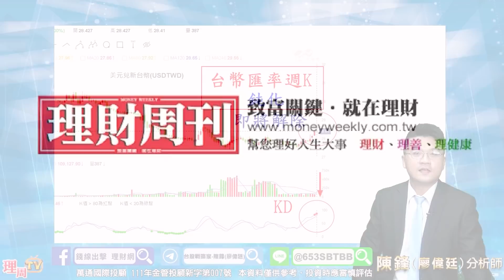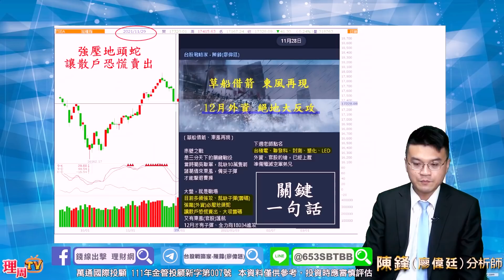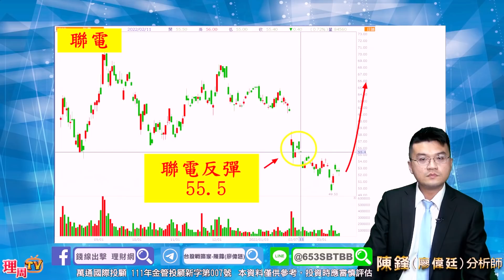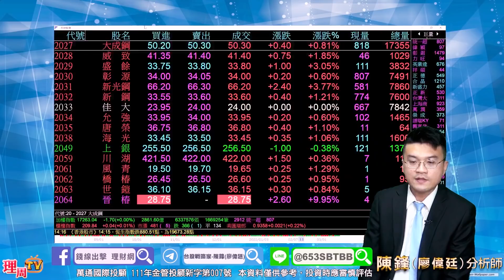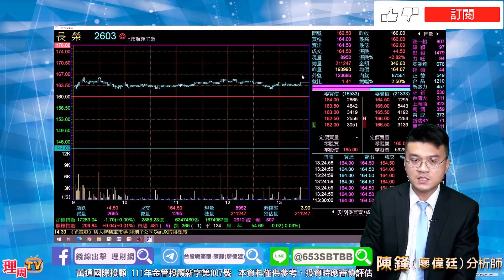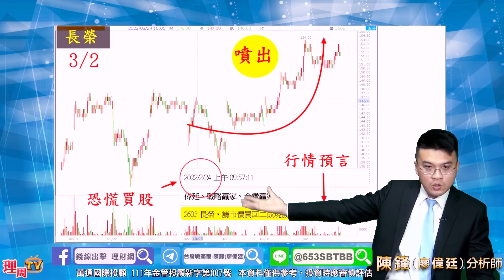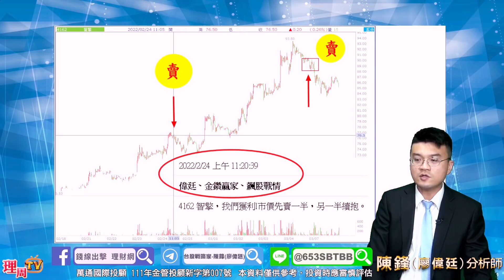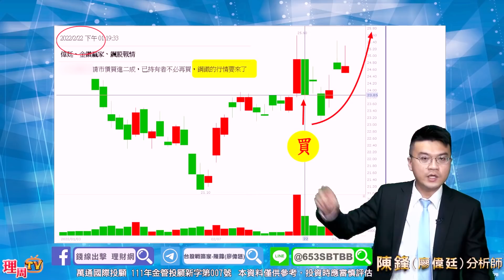理周TV-20220314盤後-陳鋒(廖偉廷) 台股戰略家／台積電、聯發科、長榮、聯電、中鋼、智擎/ 「這檔」重量級權值股，準備反彈上漲 / 鋼鐵急先鋒，哪一檔噴最快 / 台幣急貶，崩盤前兆？